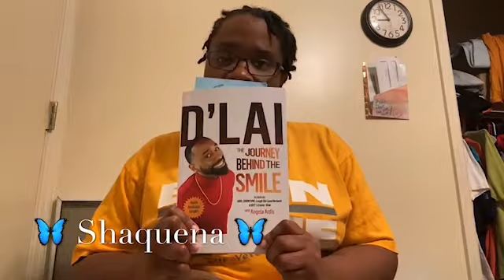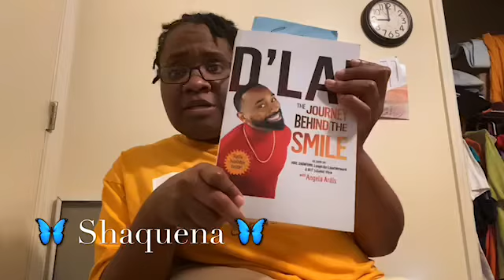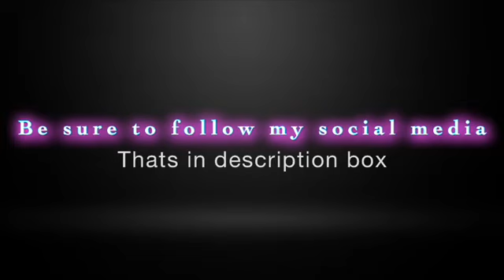How to deal wit anxiety during pandemic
Governor Kay Ivey
STATE CAPITOL
600 Dexter Avenue

TELEPHONE NUMBERS
Switchboard